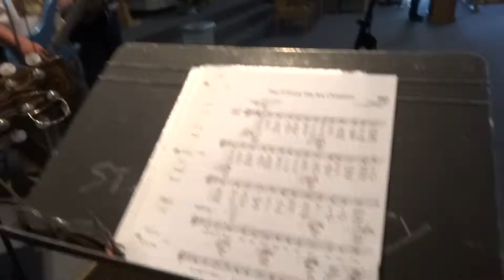Acts Retreat St James San Antonio Texas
Return mass opening song